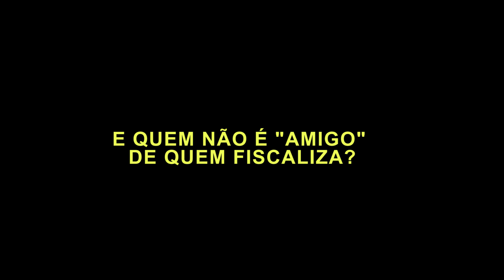Festa Clandestina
Pq a lei funciona p/ alguns e p/ outros não?